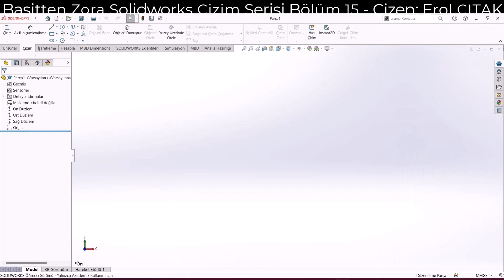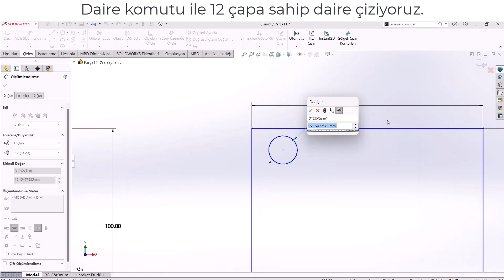Bölüm 15 | Basitten Zora Solidworks Çizim Serisi